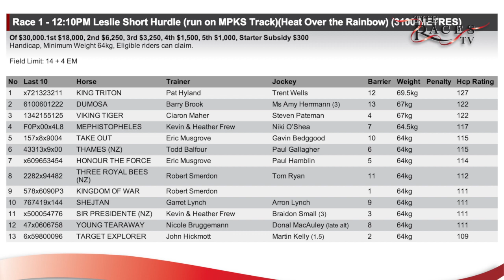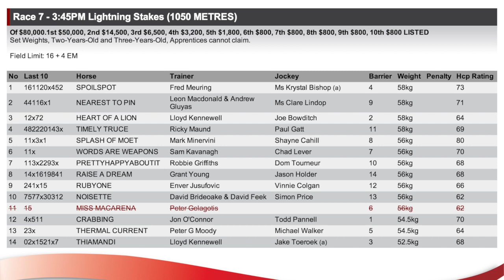The Races TV | 26 July 2013 | Jockey Shayne Cahill and Trainer Sam Kavanagh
Welcome to this week's episode of The Races TV.

Terry catches up with jockey Shayne Cahill and trainer Sam Kavanagh ahead of Saturday's Lightning Stakes at Morphettville, the final Listed race of the 2012/13 racing season.
It's already been a big week for Cahill, becoming a father for the first time on Sunday. Congratulations on the arrival of little Archie, we're sure he'll be a stable star of the future and we love that you've named him after our very own Stable Stars Kids Club mascot!